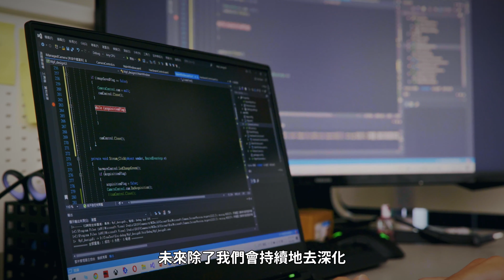2021【創新數位應用館-新創軟實力】邑流微測股份有限公司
公司簡介修改：液態檢測最佳解！先進半導體3奈米製程的一大助力。 2017年從工研院量測中心國家標準實驗室出發，專注於Flow AOI流體自動光學檢測解決方案。以關鍵的創新奈米薄膜技術，突破過去液態樣品檢測的瓶頸。搭配高階人工智慧（AI）影像辨識技術，提供奈米級原始觀測影像。30秒讓高階先進製程裡的微小粒子無所遁形！